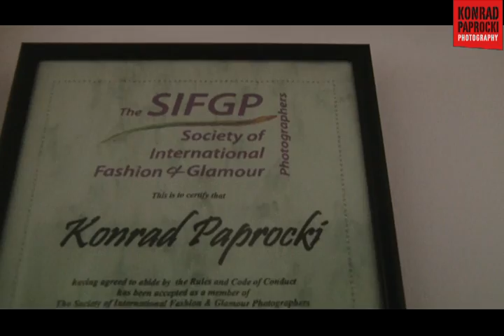Ania & Maria .mp4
Photo Session with Ania and Maria